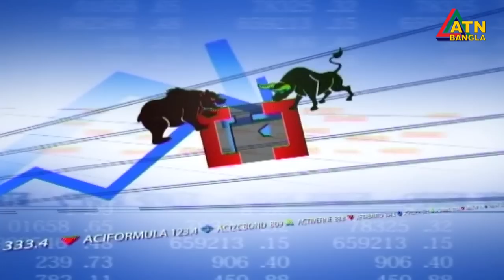এটিএন বাংলা ‌দুপুর ১ টার সংবাদ | 19.10.2020 | ATN Bangla News at 1 pm